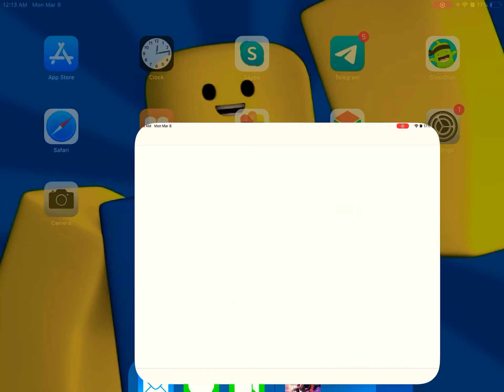No Internet prank video gone wrong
We did not get Abu yeah we were defeated at the end